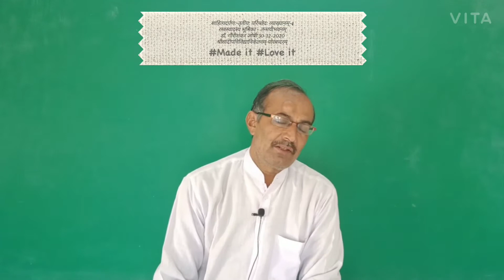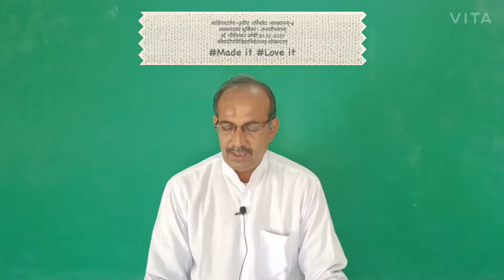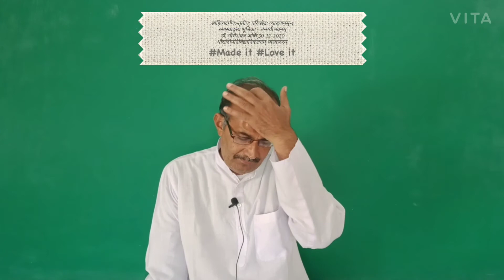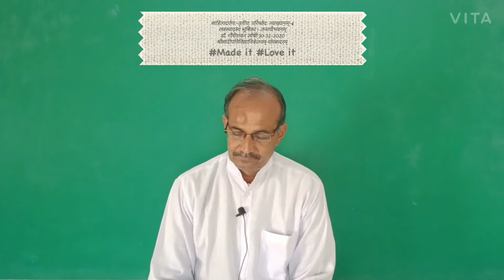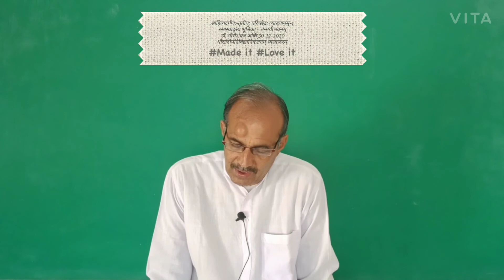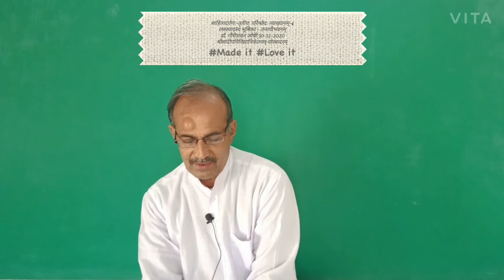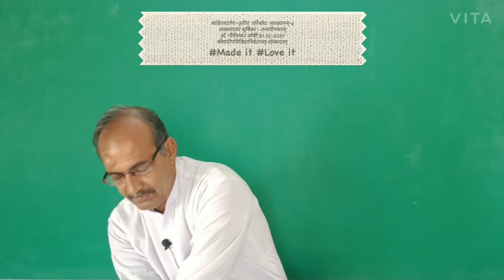ધોરણ ૧૨ વિષય વ્યા‍કરણ ૧ પત્ર ૫ ભાગ 14